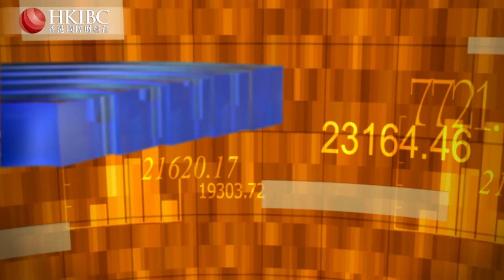【20201020話題】京東健康異軍突起，仍需翻越幾重大山#財經視界#香港國際財經台HKIBC#